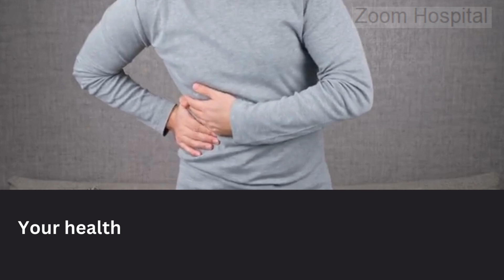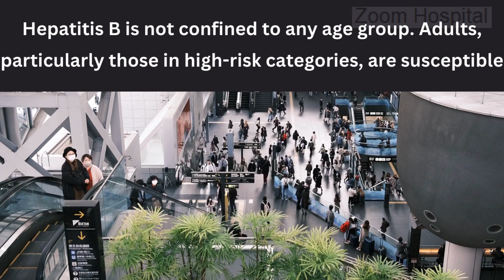hepatitis B vaccine for adults. Why Adults Need the Hepatitis B Vaccine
Did you know that approximately 290 million people worldwide live with chronic hepatitis B, a virus leading to serious liver disease? The hepatitis B vaccine can protect you and your loved ones from this potentially life-threatening virus. In this video, we’ll explore why getting vaccinated as an adult is crucial, who should consider it, and what you need to know about the vaccination process.
We'll cover:
1. Why adults need the hepatitis B vaccine
2. Who should get vaccinated
3. The vaccination schedule and safety
4. Dispelling myths and uncovering facts

Whether you’re a healthcare professional, a parent, or just someone keen on staying informed about your health, this information is vital. Stick around and get empowered with knowledge!